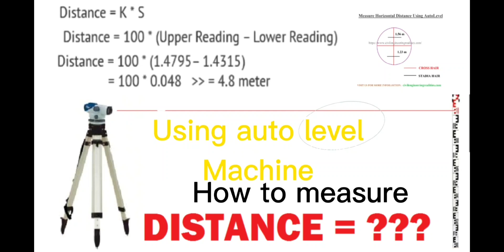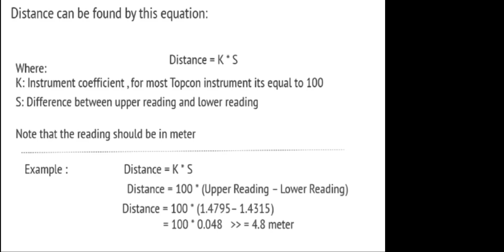How to measure distance by level machine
we can measure distance by level machine according to stadia method very easy and useful
.practical is most important thing of work
Lear all about levelling work about construction
how to find rl in surveying
reduced level surveying
survey levelling calculation